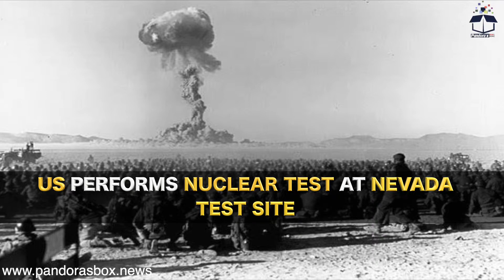On This Day | May 19 | World History News | Pandora's Box News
Video contains World History News that are related to this day, Today - May 19